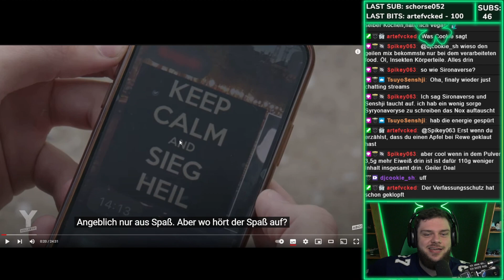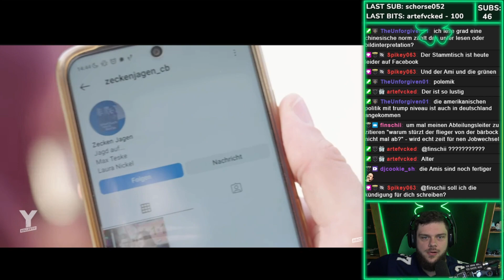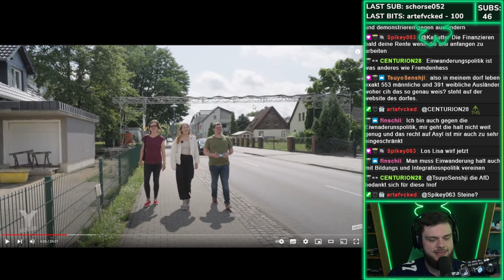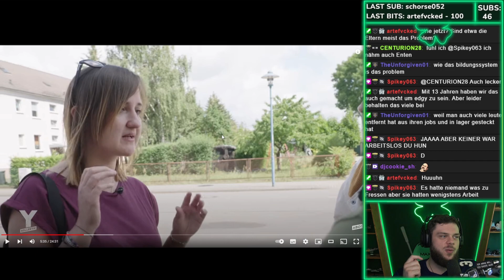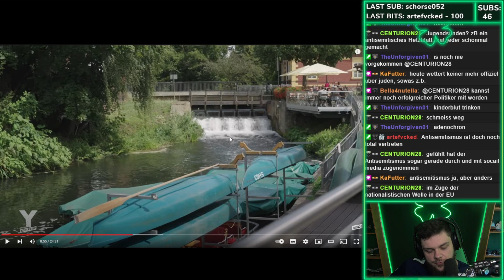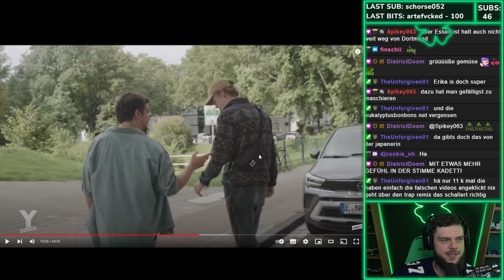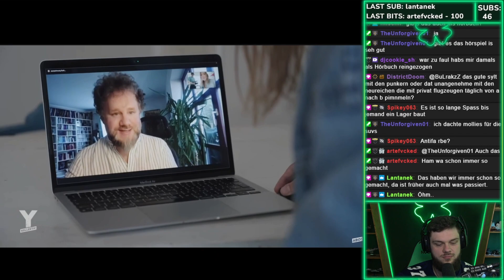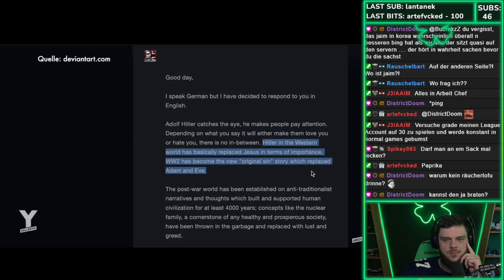Brandenburger Nazis! | BuLrak reagiert auf Y-Kollektiv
Feinster Content aus dem Osten auch.

► BuLrak
🍀 | he/him | Militärhistoriker | Lehrer | Gamer | Muscle-Rebuilder | Live-Performer

► WERBUNG
💚 Wenn ihr mich mit einem Abo oder einer Donation supporten wollt, geht dass

Cutter
Rauschelbart